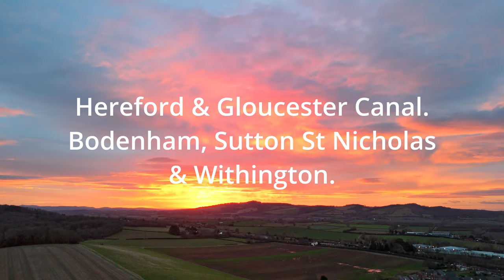Hereford & Gloucester Canal. Bodenham, Sutton St Nicholas & Withington.